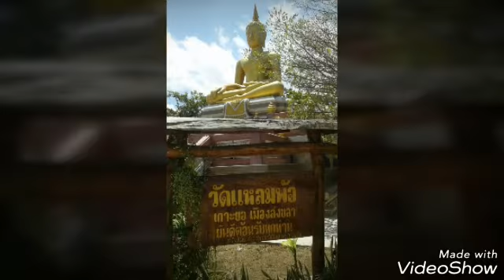สงขลา ไปสักคราติดตาตรึงใจ